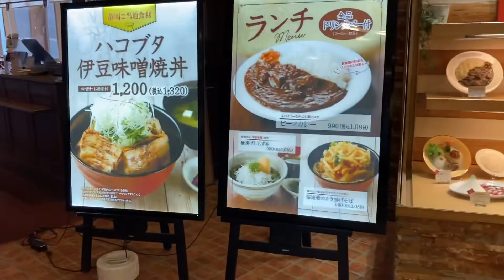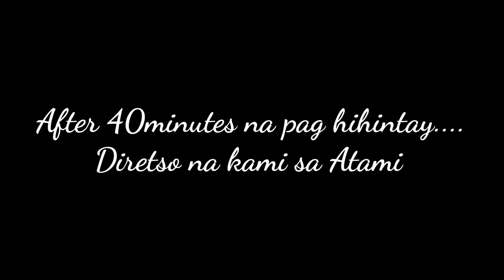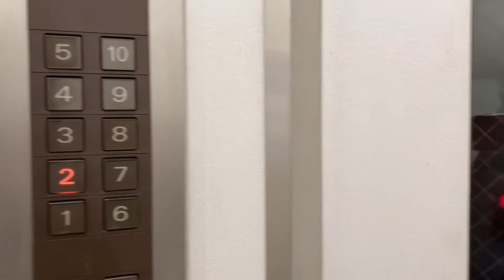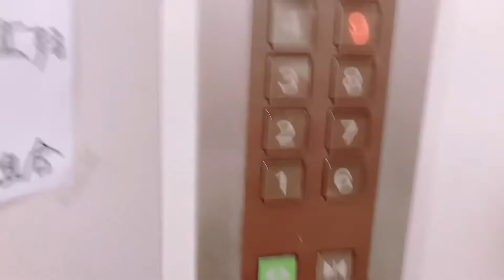Driving Fujisan - Atami